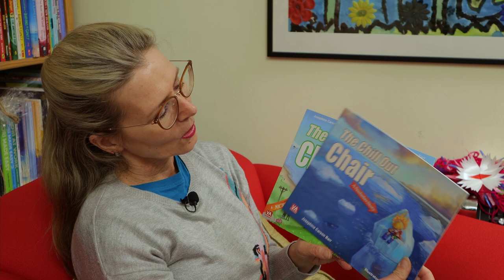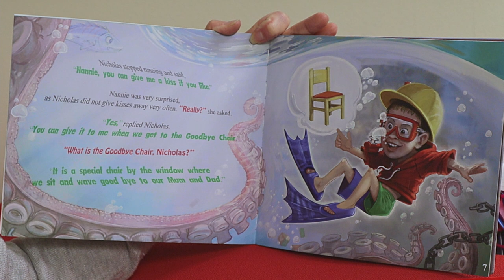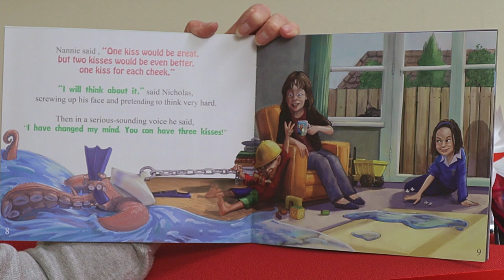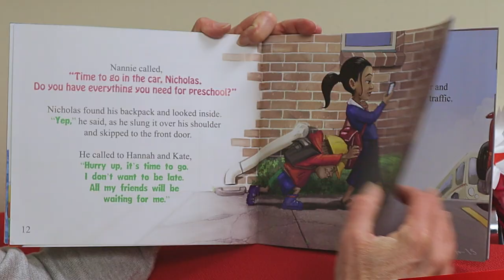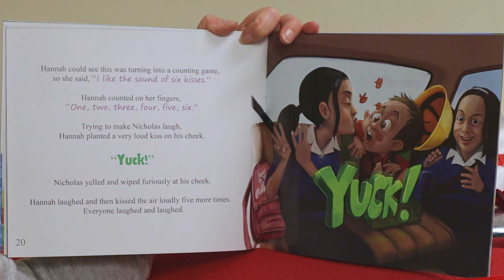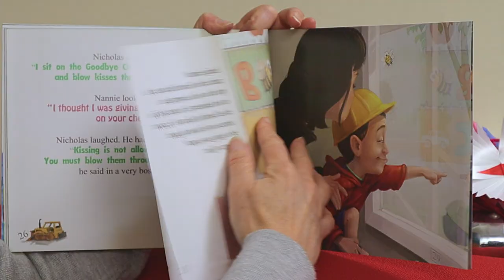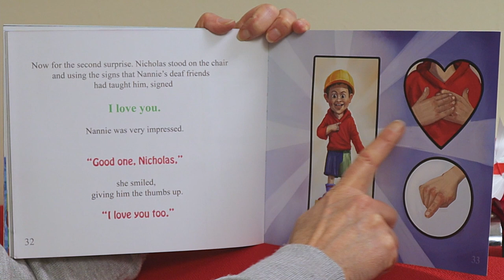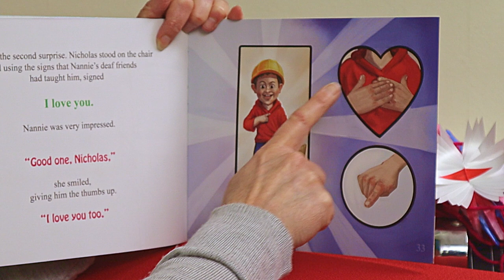The Goodbye Chair - Suzy's Book Corner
This is the first in a series of books, by Josephine Carson Barr and her son Simon Barr, about
Nicholas - a cheeky pre-schooler with a wonderful imagination and his adventures on and around a chair.

For more about Jo and Simon and the books they've created

Music from Suzy's Song My Little Library (A Baysting/S Cato/P Dasent)